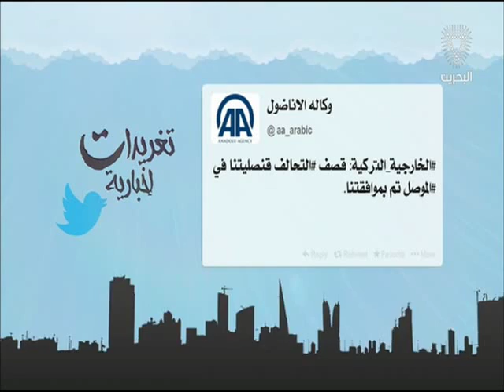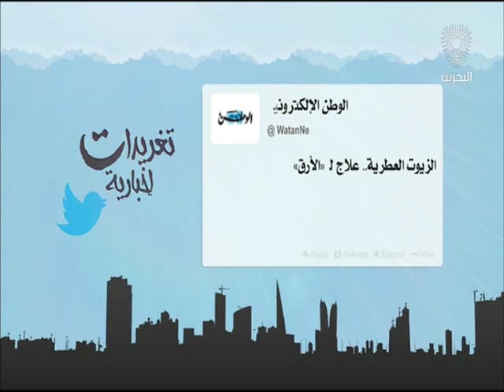البحرين: تغريدات أخبارية 04-04-2016